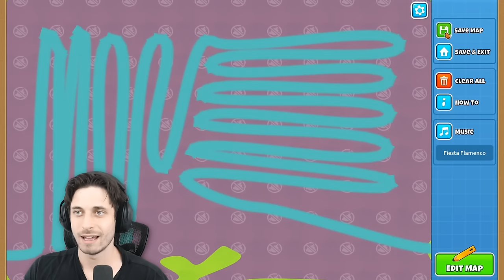CREATE THE HARDEST MAP in 10 Minutes! (BTD 6 Challenge)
When making a custom btd 6 map, you either try to make something beautiful, funny or challenging. Today, Sabre and Tewtiy will have 10 minutes to make the hardest map they possibly can for the other. Then, they will have to beat the others' map. Can they beat the other or will they manage to stump them?